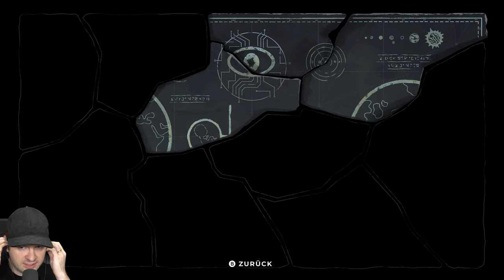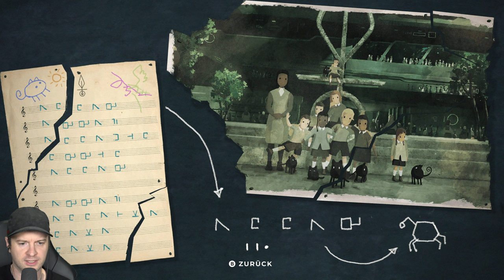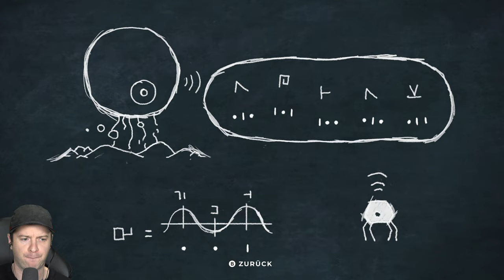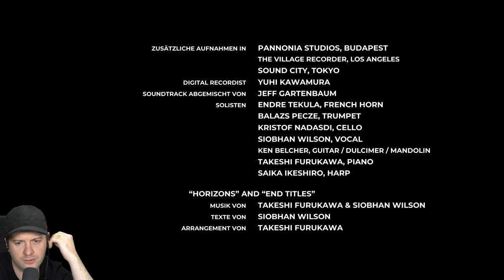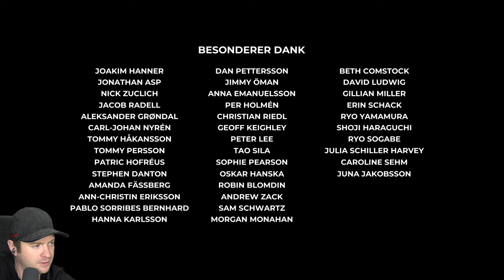🔴 PLANET OF LANA 🐱 FULL GAME [PC | 4K60]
Let's Show Planet of Lana [Deutsch ♦ Blind ♦ 100% ♦ Facecam ♦ 4K@60FPS]

✒ INFORMATIONEN SPEZIELL ZU DIESER FOLGE:

Planet of Lana 4K PC Gameplay.

00:00 Intro & Einführung
01:52 Chapter 1 - Home
14:18 Chapter 2 - Alone
29:59 Chapter 3 - A New Friend
57:22 Chapter 4 - Secrets In The Dark
01:18:34 Chapter 5 - The Highlands
01:29:00 Chapter 6 - The Swamp
01:47:56 Chapter 7 - The Past
02:06:48 Chapter 8 - The Ocean
02:10:04 Chapter 9 - The Turning Tide
02:49:35 Chapter 10 - The Desert
03:17:42 Chapter 11 - The Oasis
03:26:22 Chapter 12 - End Of The Road
03:59:25 Chapter 13 - Tailo Village
04:03:18 Credits

✒ ALLGEMEINE INFORMATIONEN ZUM SPIEL:

In Planet of Lana, entwickelt von Wishfully und gepublished von Thunderful, kann sei dem Release am 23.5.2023, ein Planet bereist werden. Ein Planet, der einst ein Ort des ungestörten Gleichgewichts zwischen Mensch, Natur und Tier war und inzwischen eine ganz andere Gestalt angenommen hat.
Die sich seit Jahrhunderten anbahnende Disharmonie hat sich am Ende in Form einer Roboter Armee manifestiert. Aber dies ist keine Geschichte über Krieg. Sie handelt vielmehr von einem lebendigen, wunderschönen Planeten – und dem Weg zu seiner Bewahrung.
Zusammen mit dem katzenartigen Wesen Mui macht sich der kleine Junge Lana nach einem Angriff der Cyber-Armee auf sein Fischerdorf und der Entführung seiner Schwester auf den Weg und erlebt in einem einzigartigen Mix aus Plattforming und Puzzle-Rätseln ein wunderschönes Abenteuer, welches besonders durch seine handgezeichnete Grafik begeistert.

✒ WEITERE DATEN:

▪ TITEL: Planet of Lana
▪ Entwicklerstudio: Wishfully Studios
▪ Publisher: Thunderful Publishing
▪ SYSTEM: PC, Xbox One, Xbox Series X/S, PlayStation 4, PlayStation 5 & Nintendo Switch
▪ GENRE: Puzzle-platformer
▪ OFFIZIELLE SEITE:
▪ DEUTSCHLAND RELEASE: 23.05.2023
▪ METASCORE: 80%